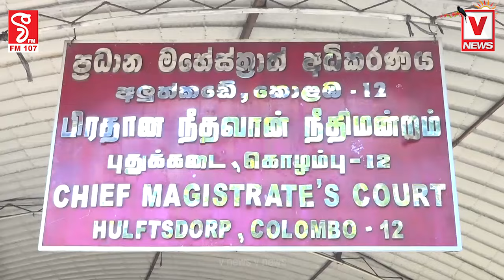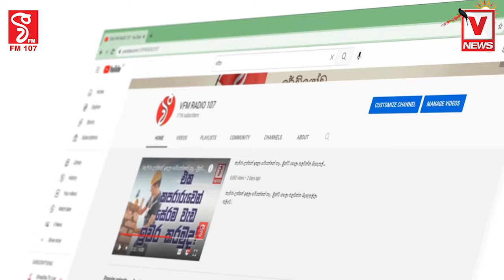අධිකරණයට ගෙන ආ ලක් අම්මා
මුදල් වංචාව සම්බන්දයෙන් දමිතා සහ සැමියා අද අධිකරණයට ඉදිරිපත් කලා
කොහොමද බස් එකෙන් බහින ගැම්ම